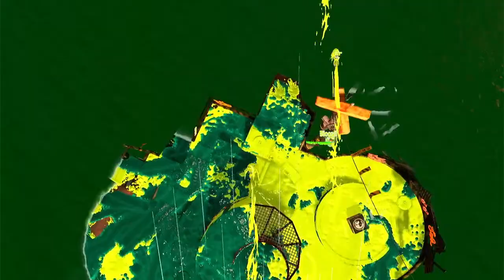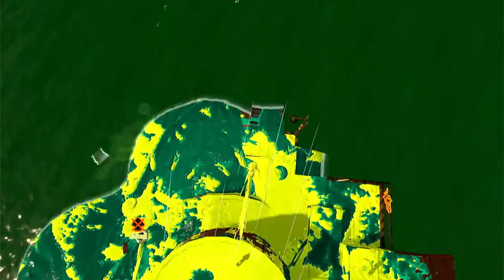Overfishing on Sockeye Station (Aerospray, Mini, Big Swig, Goo) #1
Aerospray, Mini Splatling, Big Swig Roller, Goo Tuber

◎ What is Overfishing in Salmon Run? Collect as many golden eggs possible together.
◎ This was played with an organized squad.
◎ This was not played in a Private Job or Scenario.
◎ Please don't ask to join games or for my friend code.